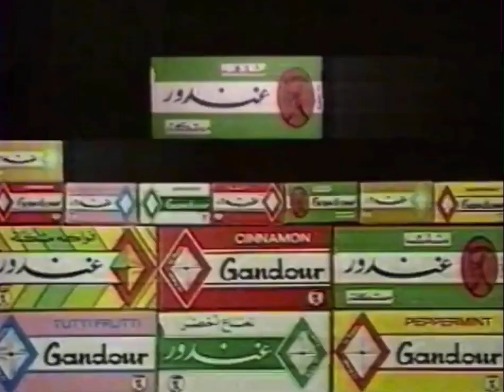فواصل اعلانات التجارية السعودية الخيالية القديمة (جزء ١)